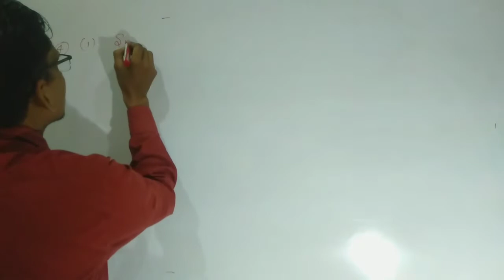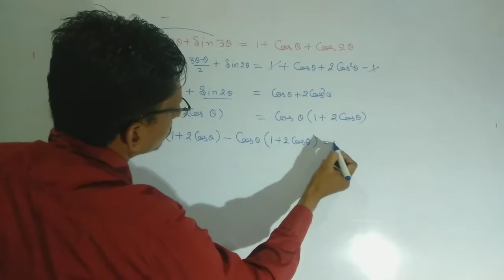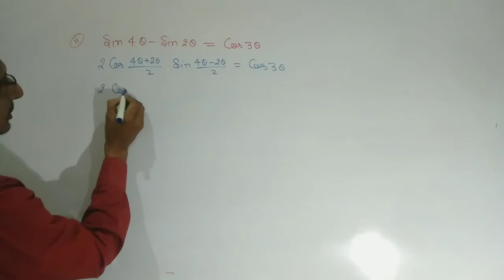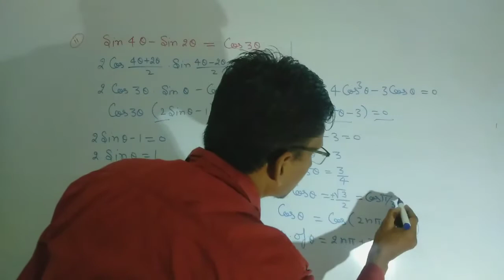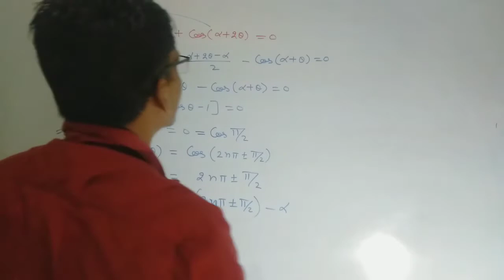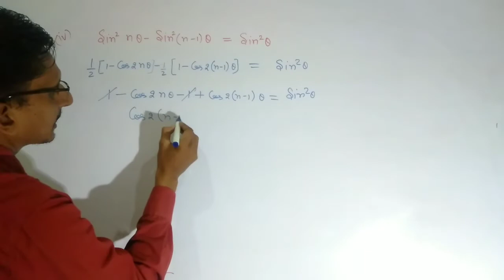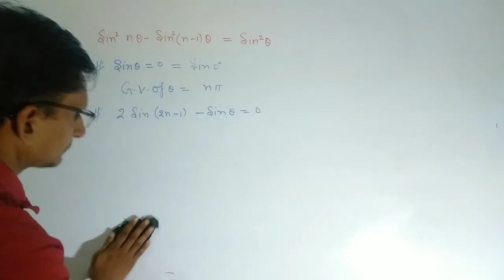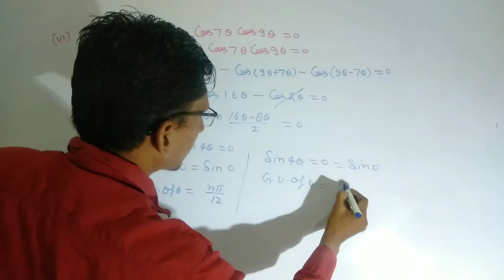Class 11 Maths In Hindi | Chapter 4Trigonometric Functions Exercise 4.1 balaji maths book solution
trikonmitiy smikaran
trikonmiti smikran
balaji maths book solution
Trigonometric Equations  Maths
 Learn Trigonometric
Equations Class 11
Trigonometry Solutions Class 11
In Class 11 Maths Chapter 4, Trigonometry is a branch of mathematics that studies relationships between side lengths and angles of triangles.

                               new sai classes
                                 chandan "sir"